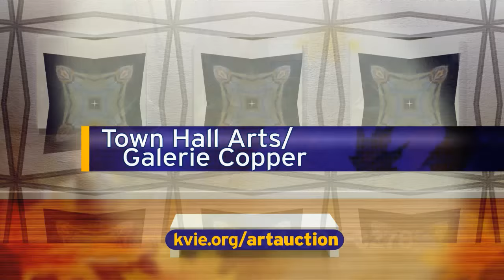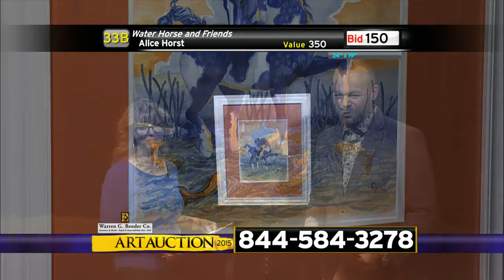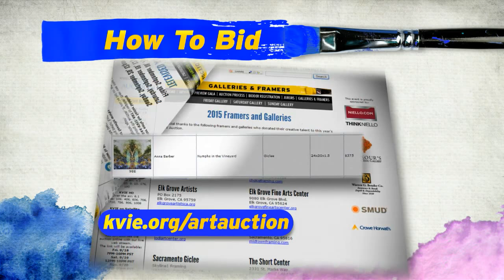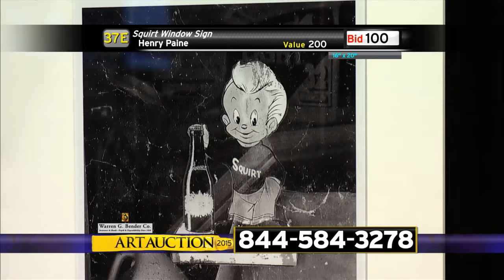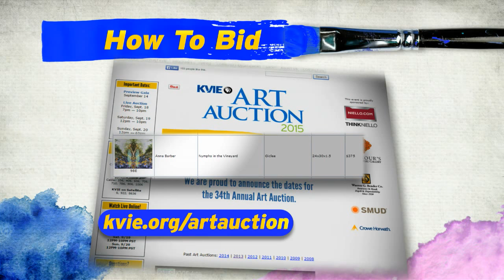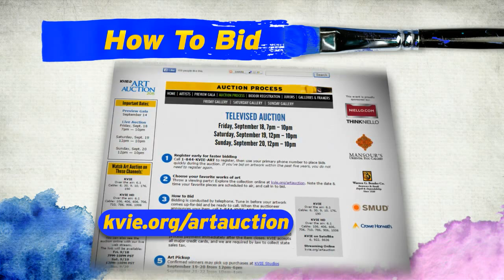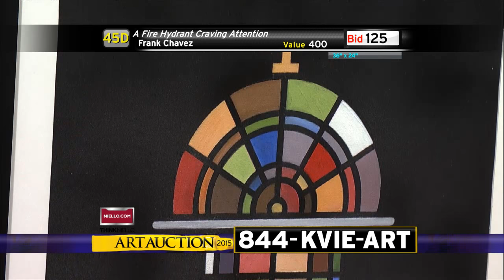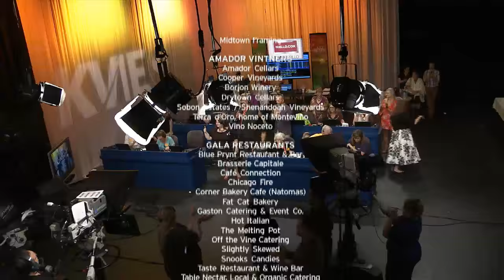KVIE Art Auction 2015 - Sunday Pt. 2